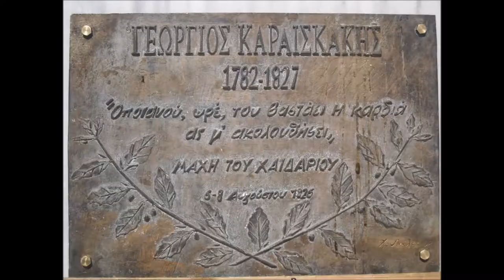ΕΘΝΙΚΟΣ ΥΜΝΟΣ ΕΛΛΑΔΑΣ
Η ΕΛΛΑΔΑ ΑΝΗΚΕΙ ΜΟΝΟ ΣΤΟΥΣ
                                               ΕΛΛΗΝΕΣ